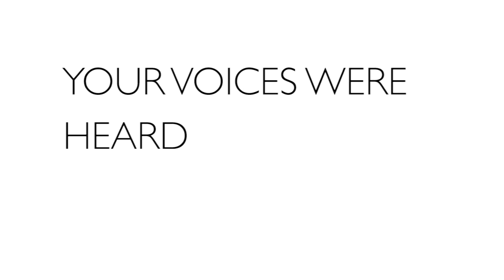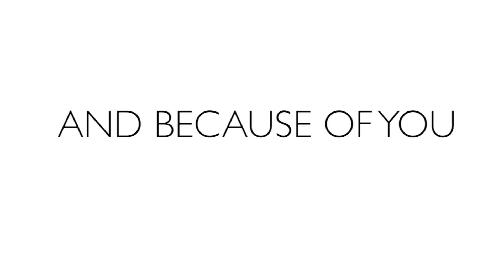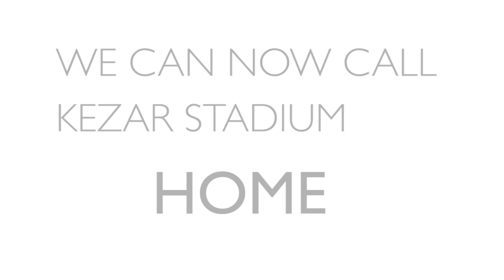SF Deltas + Kezar - Thank You | Gracias | Obrigado